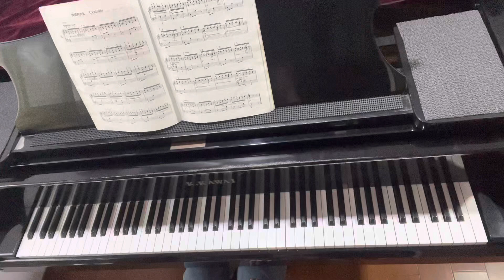Burgmuller Op.109 No.6